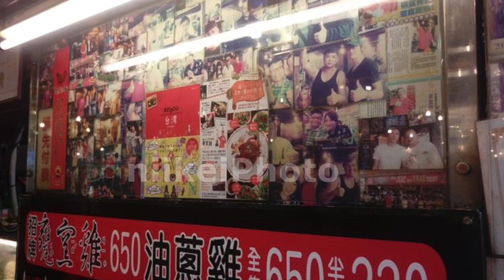烤雞寫真# 20203台湾宜蘭礁溪甕窯雞總店グルメ X Taiwan Yilan日啟行銷niikeiMarketing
thank photo by AlexLin